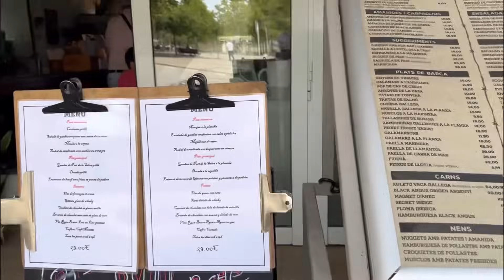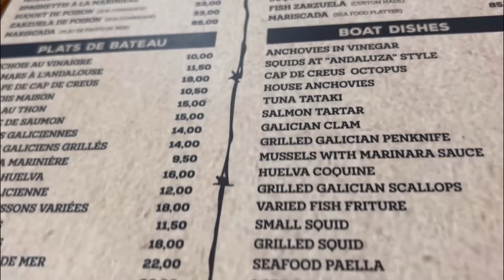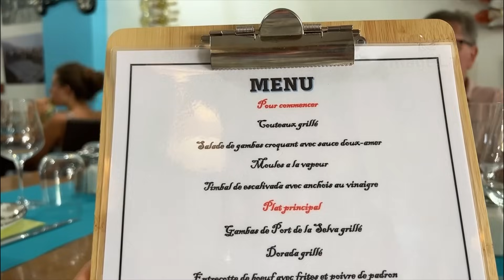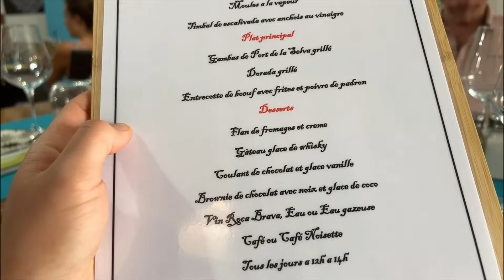Đi ăn nhà hàng cá tươi sống giá rẻ bất ngờ/ôxã rất thích đến đây/cuộc sống pháp Tây Ban Nha